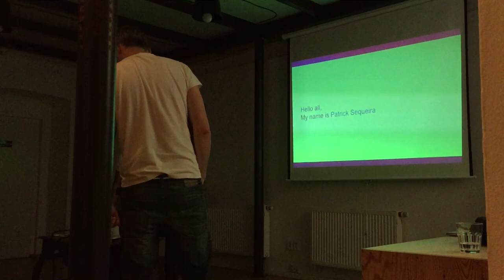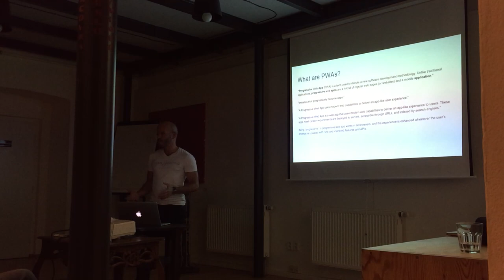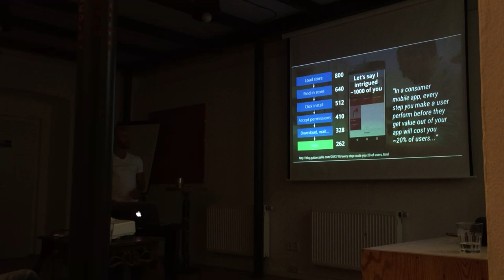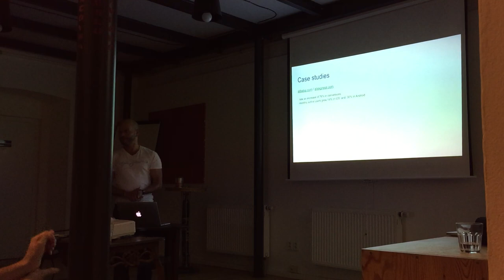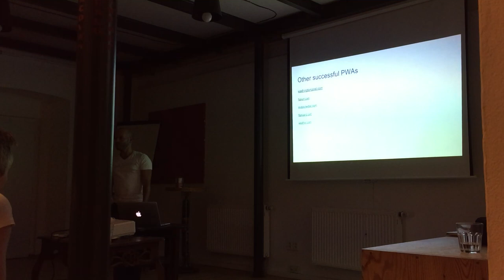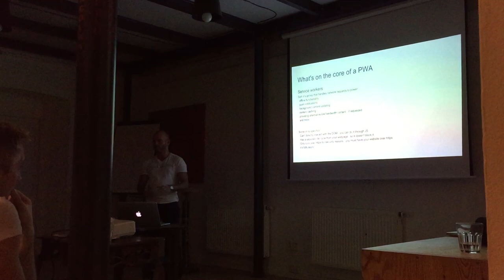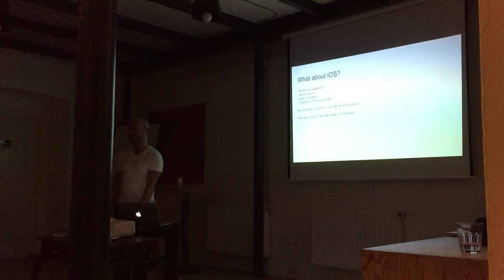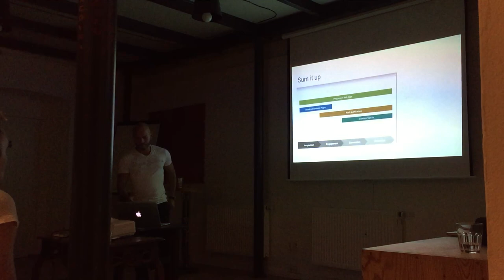PragueJS 2017 #4 | Patrick Silva | Progressive Web Apps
What they are, what’s good about them and how they work.